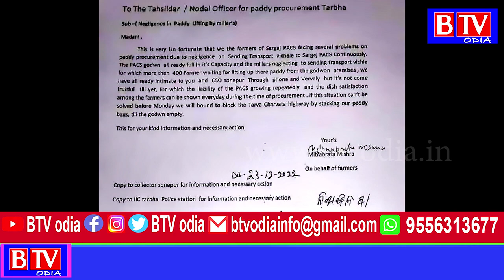Tarbha : ମିଲରଙ୍କ ଏଜେଣ୍ଟ ବମା ମାରି ଧାନର ଗୁଣାତ୍ମକମାନ କରୁଛନ୍ତି ନିର୍ଦ୍ଧାରଣ//BTV odia//